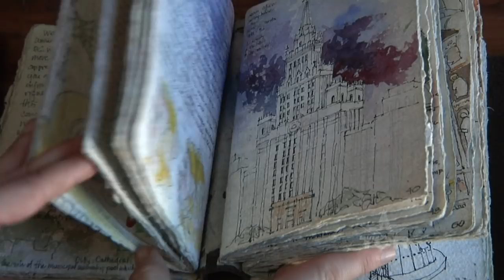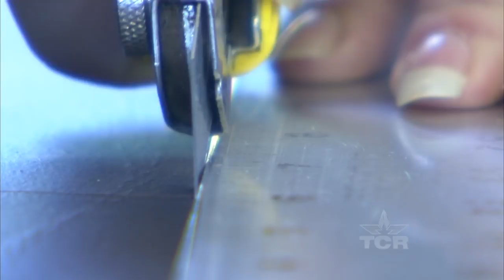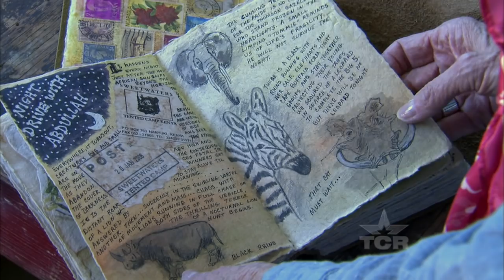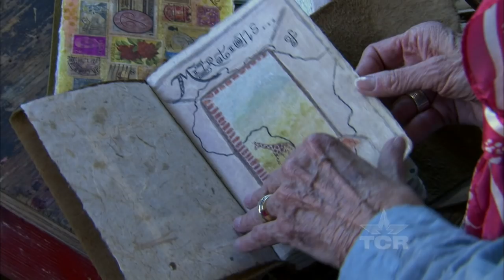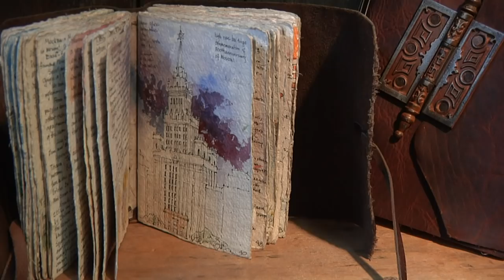Iona Handcrafted Books (Texas Country Reporter)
See how one woman has been making books with lots of 'old-world deliciousness.'

Iona Books
Mychal Mitchell
701 Tillery Street
Building B-3